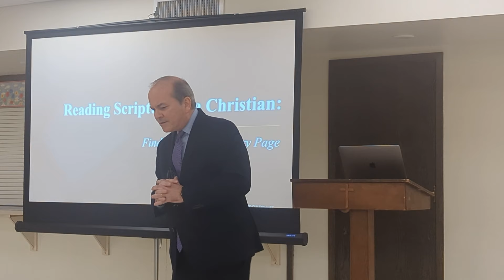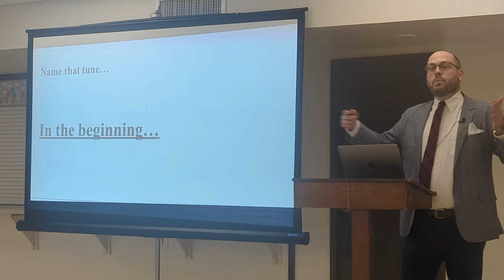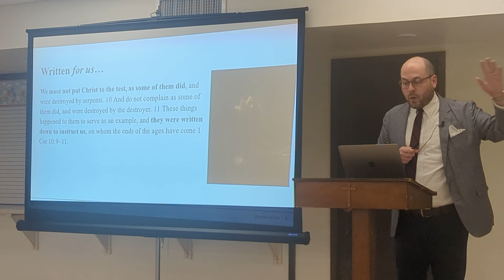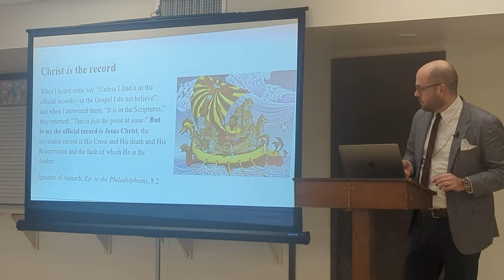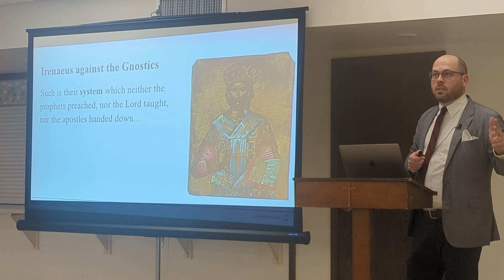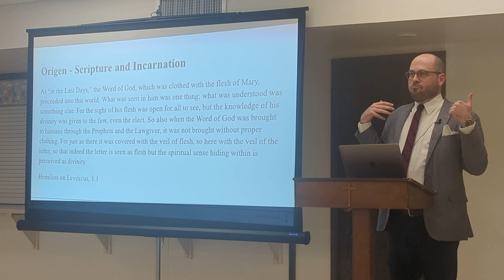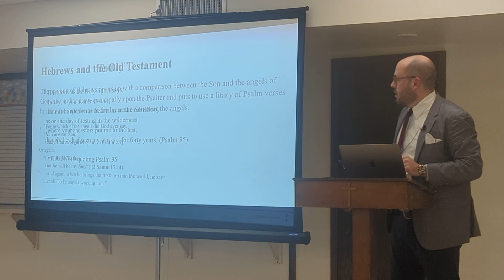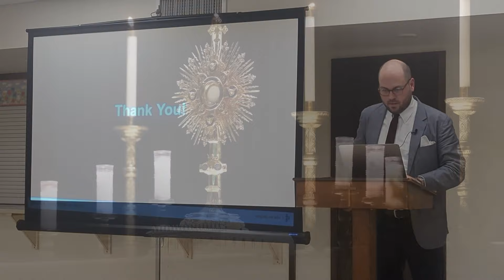Reading Scripture as a Christian: Finding Christ on Every Page with Dr. Joshua McManaway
Joshua McManaway is an Assistant Professor of the Practice and program director for Savoring the Mystery: Renewing Catholic Preaching in an Age of Disaffiliation, a Lilly Endowment Inc. initiative, as well as the Academic Director of the Take a Second Look program. He teaches courses in Scripture, languages, and Church history in the Theology department.

Joshua holds a B.A. in Classics and Religion from East Carolina University and an M.A. in Early Christian Studies and Ph.D. in Theology (History of Christianity) from the University of Notre Dame. His research focuses on the history of Christian thought, particularly the Latin reception of Nestorius of Constantinople. He is completing a book, The Apostles' Creed: An Historical and Theological Introduction, set to be published by CUA Press in 2025.

Dr. McManaway is passionate about making Scripture accessible and meaningful for contemporary audiences. “The Bible often seems bewildering with so many books written in different languages across many centuries,” he explains. “What is it that ties these books together as a single, coherent story of God’s saving action in the world? The New Testament authors understood that Jesus Christ stood at the center of the Bible’s story, especially in the books we now regard as the Old Testament. I will discuss how the New Testament and early Church read the Old Testament to find Christ on every page.”

This video was published November 19th, 2024.